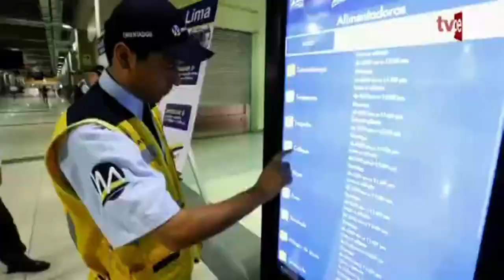Loreto: presidente Vizcarra entrega colegio mejorado en Napo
El presidente Martín Vizcarra entregó las obras de mejoramiento y ampliación de la institución educativa Lucille Gagne Pellerin del distrito de Napo-Santa Clotilde, como parte de sus actividades en la provincia loretana de Maynas.